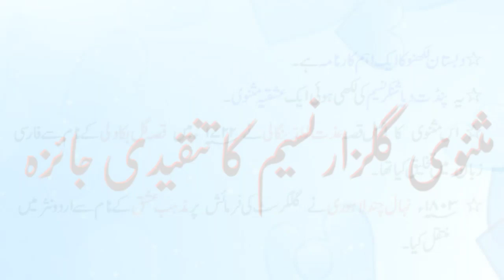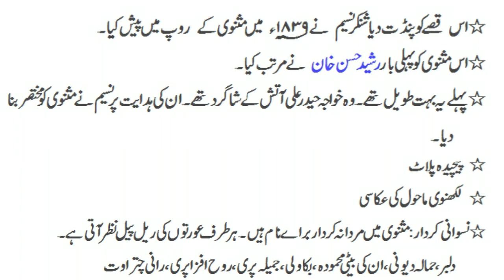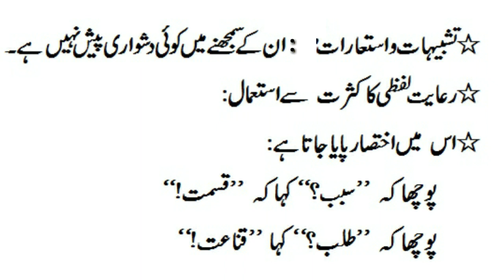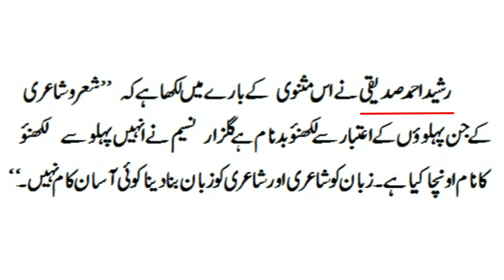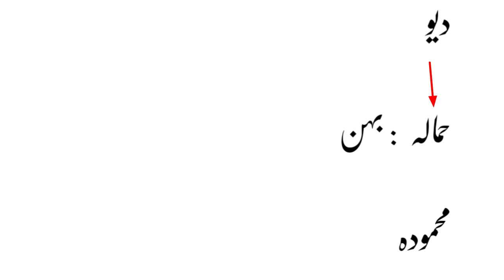Masnavi Gulzar-e-Naseem by Pandit Daya Shankar Naseem|مثنوی گزار نسیم کا تنقیدی مطالعہ